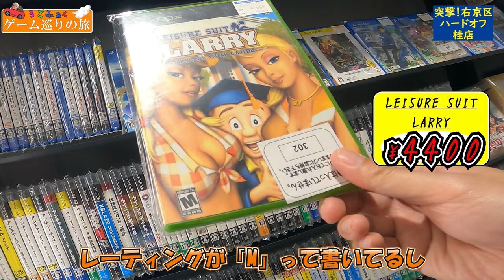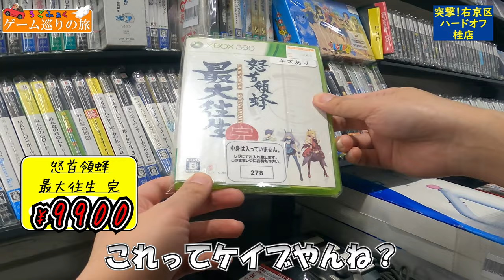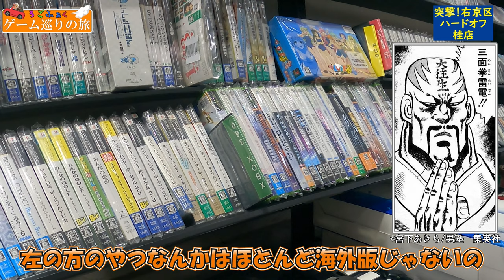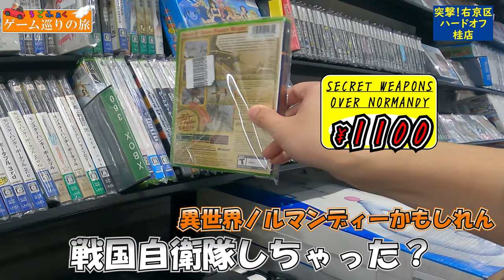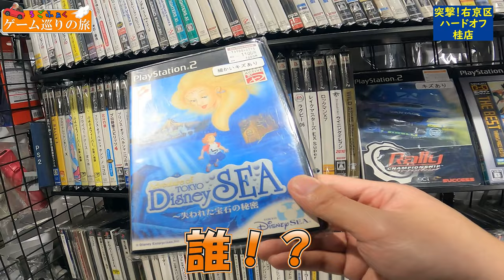【旅動画】ゲーム探しの旅【 京都市右京区 ハードオフ桂店】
旅動画の時間だ！
今回は京都市右京区の「HARD OFF 桂店」に行ってまいりました！
その時の購入品と店内でのどうでもいいトークです！

各紹介店舗で購入したゲームソフトなどは毎週金曜日21時から
ライブ配信している「ゲームソフトの在庫整理と雑談配信」にて
紹介しているので、そちらも御覧ください！